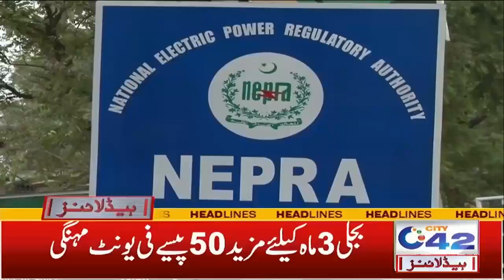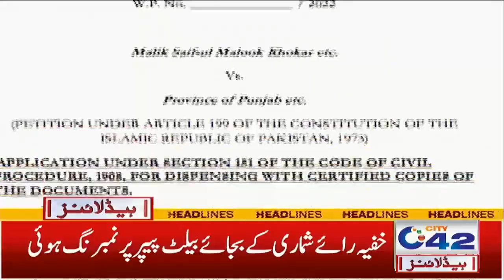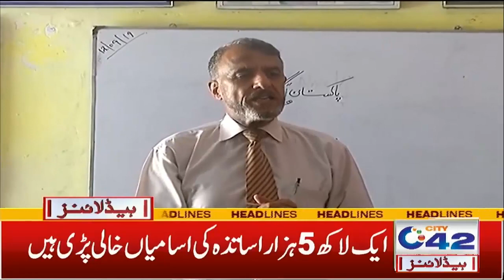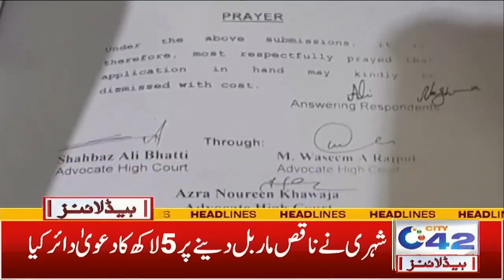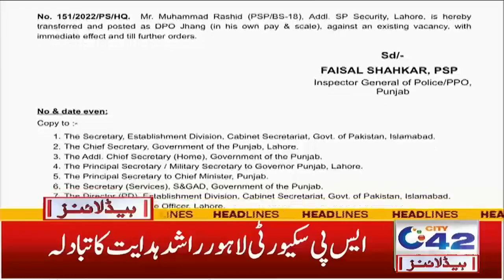2am News Headlines | 31 July 2022 | City 42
2am News Headlines | 31 July 2022 | City 42